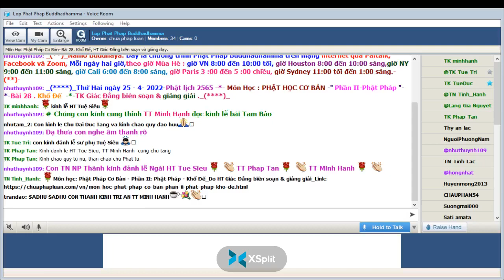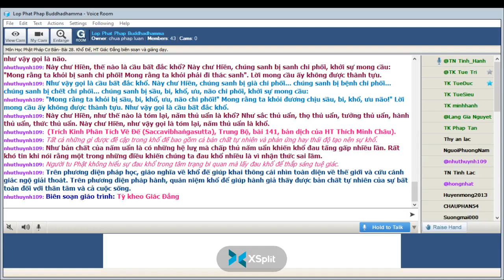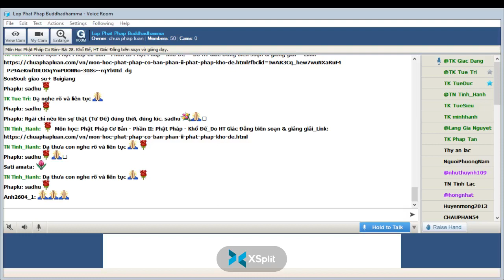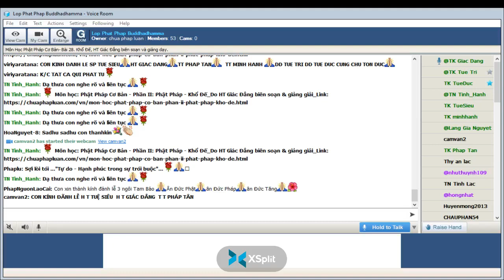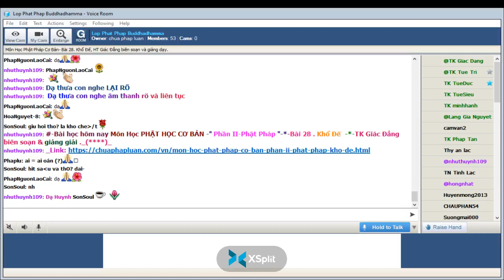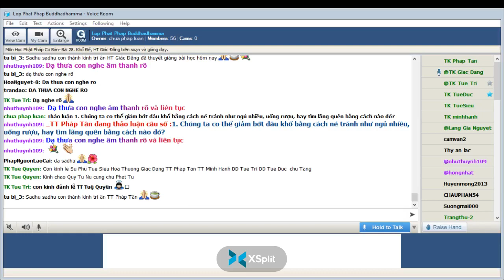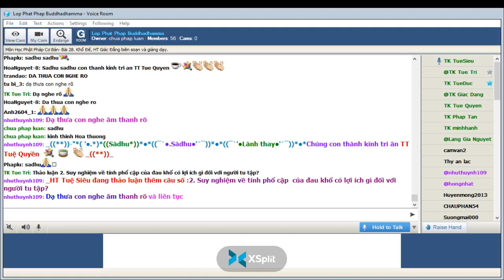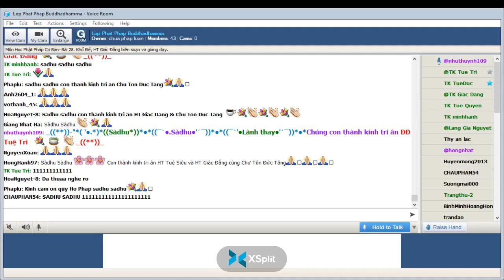25-04-2022. Phật Học Cơ Bản_Lop Phat Phap Buddhadhamma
Lop Phat Phap Buddhadhamma Thứ Hai Apr 25-2022.Giáo Trình Phật Học Cơ Bản-  PHẦN I -ĐỨC PHẬT_ Bài 28. Khổ Đế, HT Giác Đẳng biên soạn và giảng dạy.